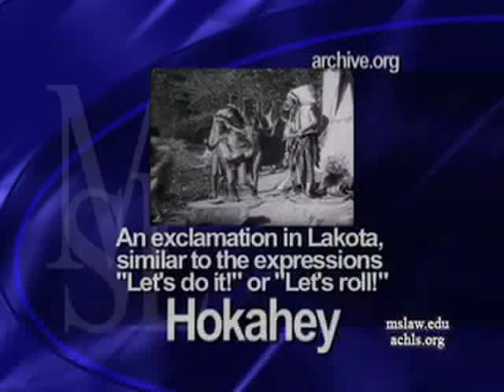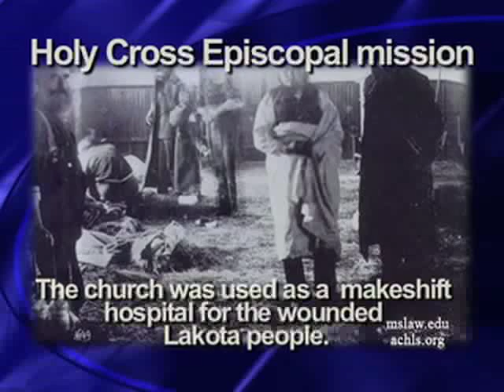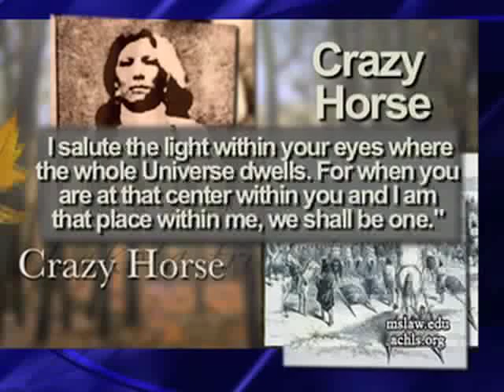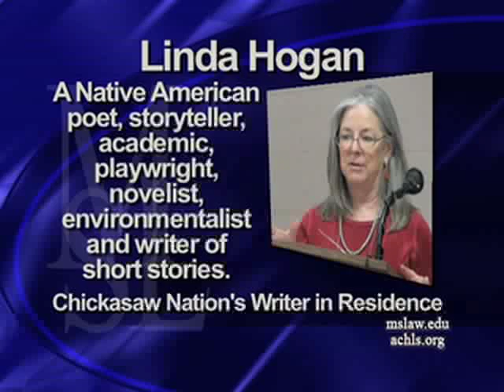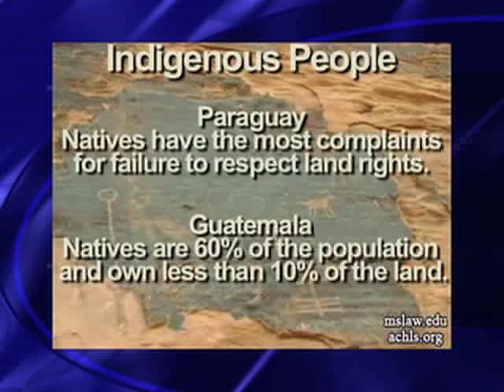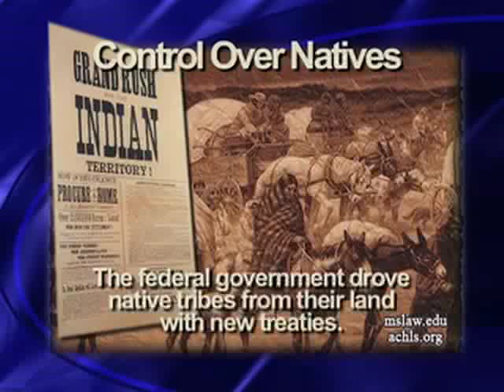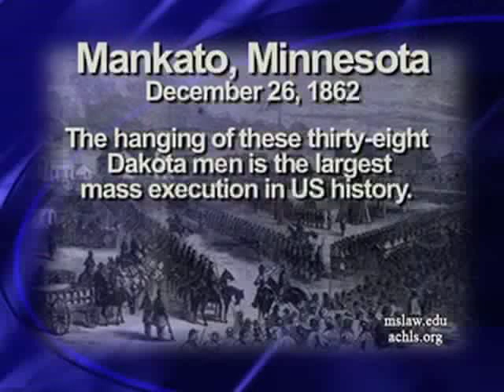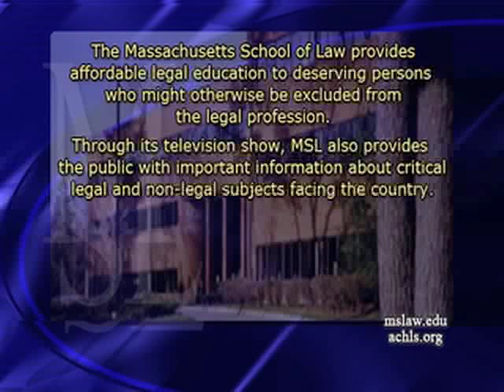Ghosthorse: Tiokasin Ghosthorse of First Voices Indigenous Radio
In this episode of The Massachusetts School of Law's Educational Forum Assistant Professor of law Kurt Olson interviews host and producer of First Voices Indigenous Radio's Tiokasin Ghosthorse.